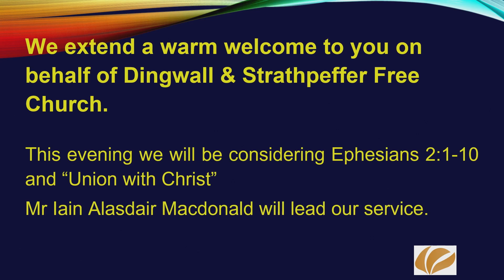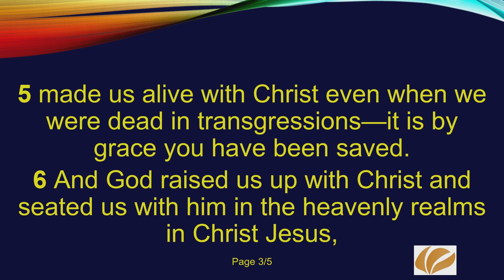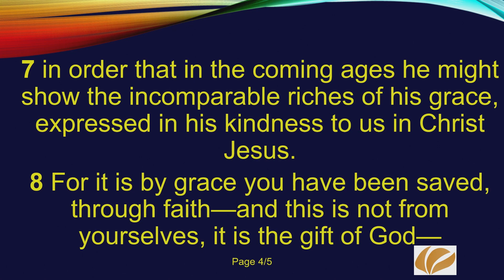Sunday the 25th of June 2023 - Evening Service